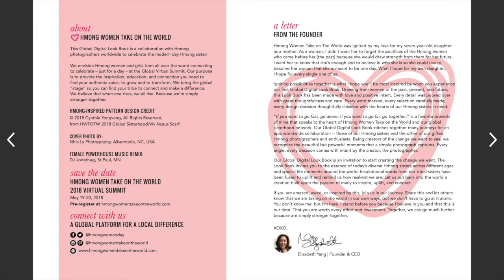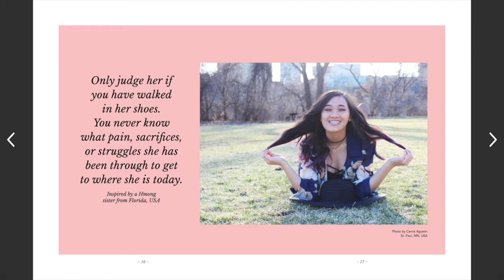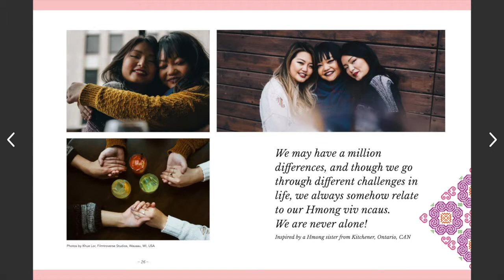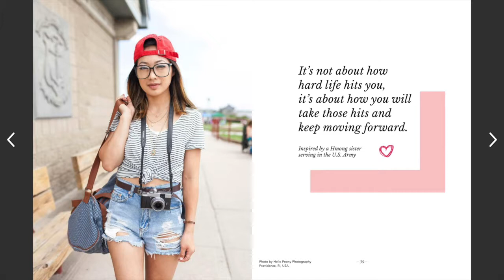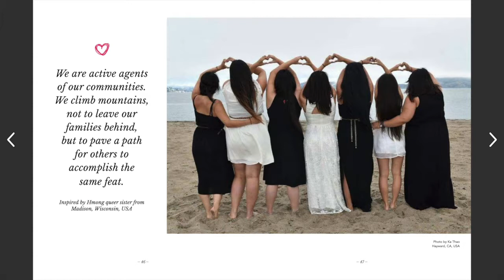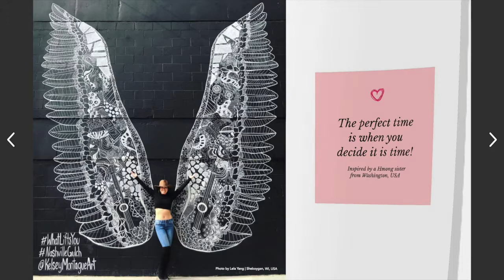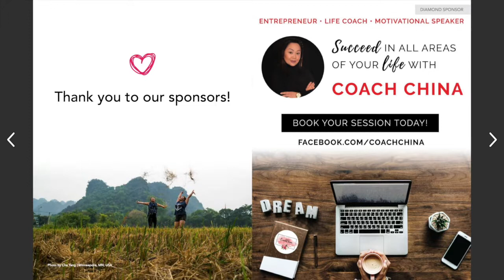Hmong Women Take on the World's 2018 Digital Global Look Book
An epic collaboration with our Hmong photographers and creative enthusiasts using photos, words, and music remix to create a GLOBAL SISTERHOOD EXPERIENCE! We curated:

🔥 Encouraging words from our Hmong sisters to uplift
🔥 Diverse photos from global Hmong photographers and enthusiasts of the everyday Hmong woman across different ages and life moments
🔥 Female powerhouse music remix, inspirational by Hmong Women Take on the World's YouTube's Sisterhood Playlist (a playlist that our sisterhood tribe members contributed to)